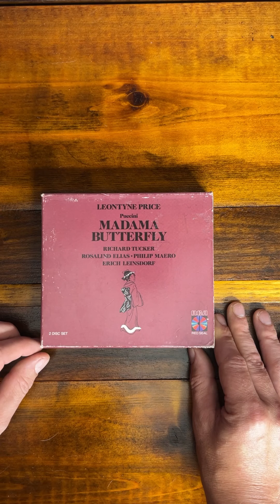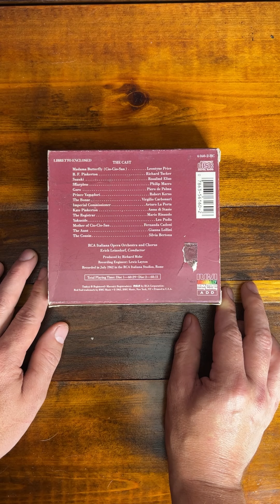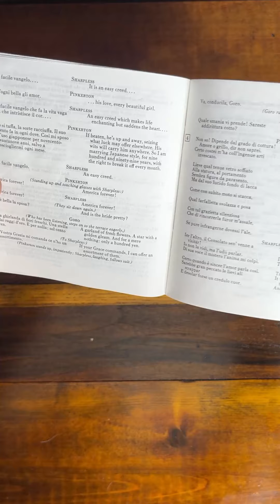Tanner's Massive Classical CD Collection - Puccini Madam Butterfly Leinsdorf RCA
In this new series, I will take a few minutes to show you one CD (or compact disk) from my enormous collection of classical music. In this video, we look at this 1963 recording of Puccini's Madame Butterfly on the RCA label conducted by Leinsdorf.